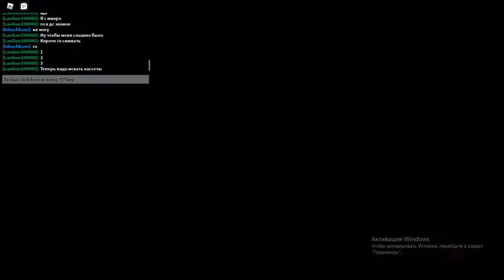Подробный гайд на все кассеты в Cleaning Simulator | Roblox